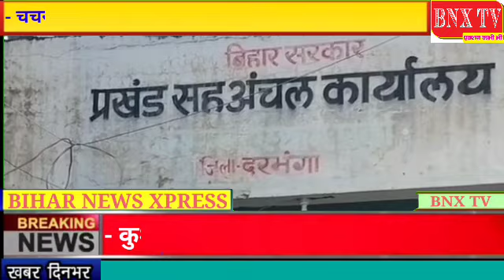- कुशेश्वरस्थान पूर्वी में बाढ़ ने दिया दस्तक, चचरी पुल बहने से तीन पंचायतों की आबादी हुई प्रभावित।